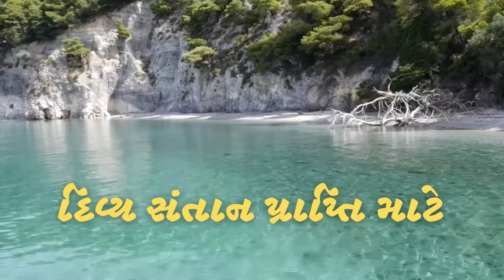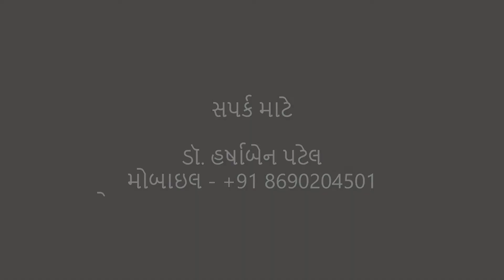॥ગર્ભસંસ્કાર EP-06॥ગર્ભાવસ્થામાં સંસ્કૃતનું મહત્ત્વ॥ડૉ. હર્ષા પટેલ॥ Garbh Sanskar ॥Dr. Harsha Patel॥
ગર્ભાવસ્થામાં સંસ્કૃતનું મહત્ત્વ
ચેનલ સબસ્ક્રાઇબ કરો

ગર્ભસંસ્કાર શા માટે?
ગર્ભસંસ્કાર ની આવશ્યકતા શા માટે?
શ્રેષ્ઠ સંતતિ..
દિવ્ય સંતાન પ્રાપ્તિ
તેજસ્વી સંતાન પ્રાપ્તિ
ઈચ્છિત સંતાન પ્રાપ્તિ
અને બાળકમાં સંસ્કાર પ્રાપ્તિ અર્થે ગર્ભસંસ્કાર..

ગર્ભ સંસ્કાર ની શરૂઆત ક્યારથી થઈ શકે?
પ્રેગ્નન્સી પ્લાન કરતા પહેલાં
પ્રેગ્નન્સી દરમિયાન
નવ પરણિત દંપતિ પણ ગર્ભ સંસ્કાર માટે વિચાર કરીને પોતાના ભવિષ્ય માટે તૈયારી શરૂ કરી શકે છે.

ગર્ભ સંસ્કાર માર્ગદર્શન માટે...

સંપર્ક -
ડૉ. હર્ષા પટેલ
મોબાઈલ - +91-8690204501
(ફોન - મેસેજ કે WhatsApp પર)
Atharva GarbhSanskar Kendra
307, Third Floor, Shalin Complex,
Krishnabaug, Maninagar,
Ahmedabad (Gujarat); India – 380008
With an appointment Only